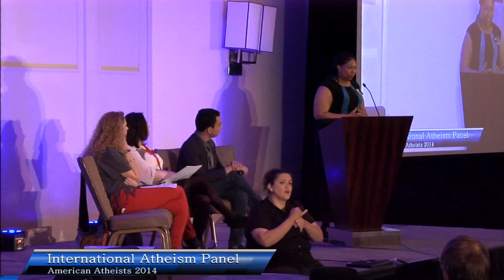Panel: International Atheism (2014 National Convention)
Maryam Namazie, Cristina Rad, and Faisal Saeed Al Mutar speaking on a panel at the 2014 American Atheists National Convention in Salt Lake City, UT

Maryam Namazie is an Iranian-born political activist, campaigner, journalist, and blogger. She is the spokesperson for Fitnah! Movement for Women’s Liberation, One Law for All (a campaign against Sharia Law in Britain), and the Council of Ex-Muslims of Britain. She is the winner of countless awards for international
activism and journalism. In 2011, she was the keynote speaker at the World Atheist Convention in Dublin.

Cristina Rad, also known as ZOMGitsCriss (pronounced “Zoh My God, it’s Criss!”), is a Romanian atheist vlogger. She joined YouTube in 2008 and currently has over 105,000 subscribers. Cristina’s videos discuss atheism and critique creationism, notably in her video series “How to Be a Good Creationist.” In 2009, she posted a video on YouTube titled “Origin of Stupidity” that received over a million views.

Faisal Saeed Al Mutar is an Iraqi-born writer, public speaker, web designer and social activist living currently in the United States. He is an advocate for freedom of thought, science, reason, and the free market of ideas and economy. Al Mutar is the founder of the Global Secular Humanist Movement, the Secular Post, and he is the Public Relations Director for Global Secular Organizing and Strategy.